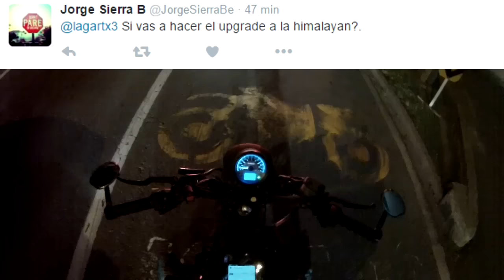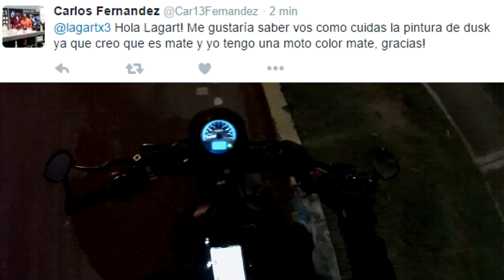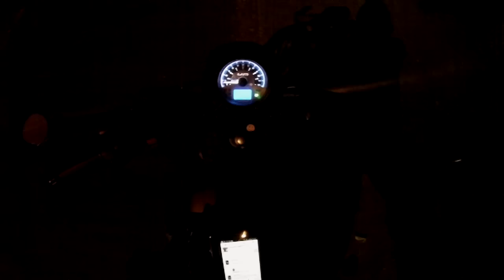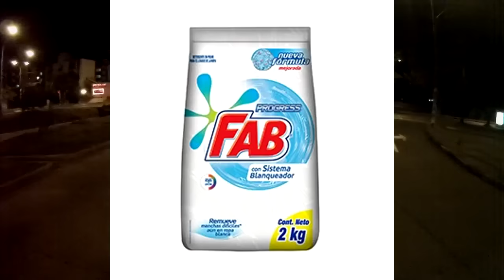Preguntas de Twitter con Lagart!